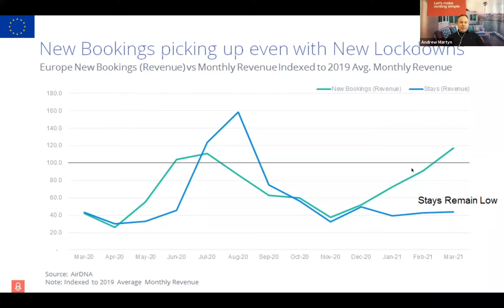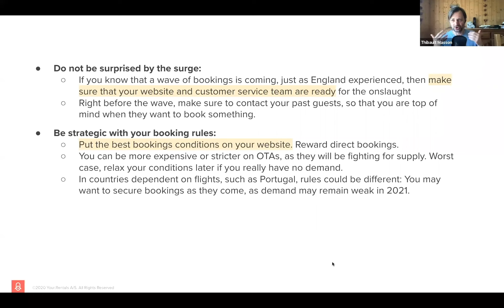How do you set your vacation rental pricing? | Your.Rentals webinar promo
Get access to all the data, plus tips on spotting trends and setting your prices.

Music
Title: At Jazz
Author: EightBallAudio